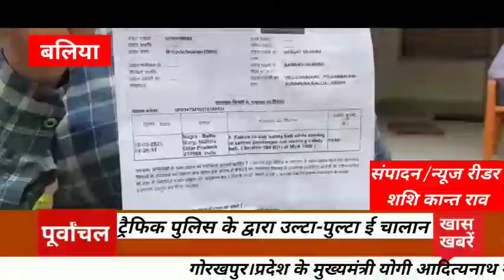उल्टा-पुल्टा ई चालान काट कर वाहन चालकों को परेशान करने का मामला सामने आ रहा है ताजा मामला बलिया का